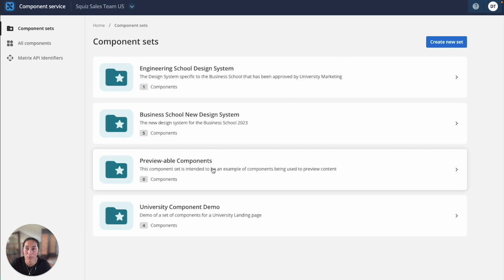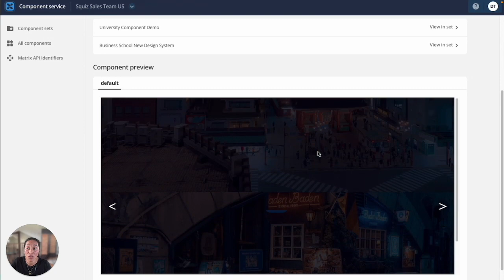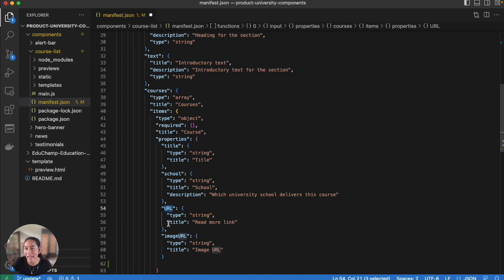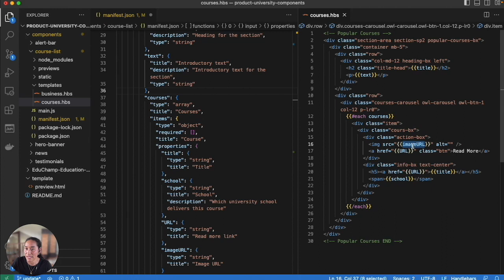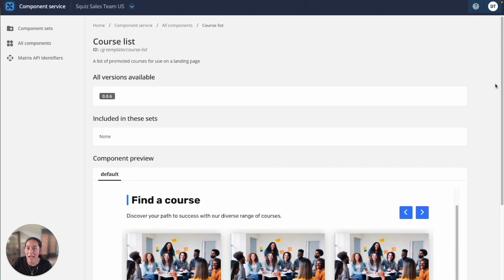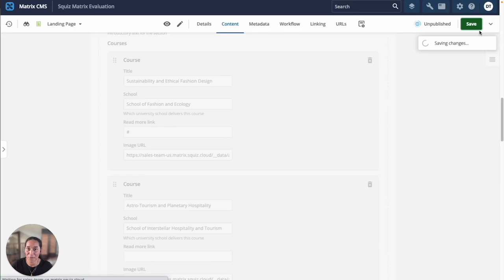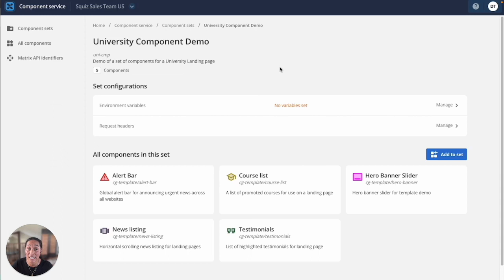[Demo] Component Service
Speed up your coding workflow and increase your productivity using our powerful and flexible web component builder.